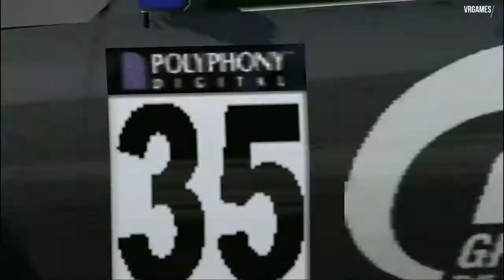GT5 | Toyota Altezza Touring Car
Video Replay Favourite Games
Polyphony Digital

Production Use:
PS3 CECHG03(RIP)
PS3 Slim Hen
EZCAP261m
HP14 Notebook
MS WX v2004
Fraps | BCN303 | MVE14P | AVE9210